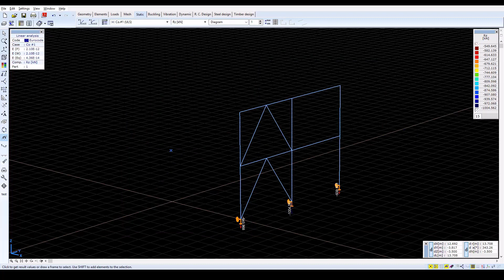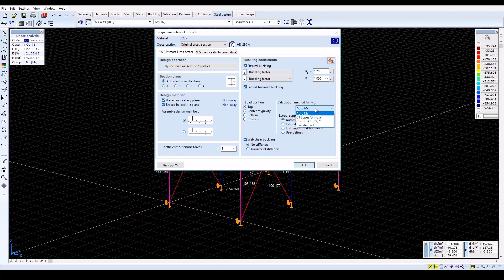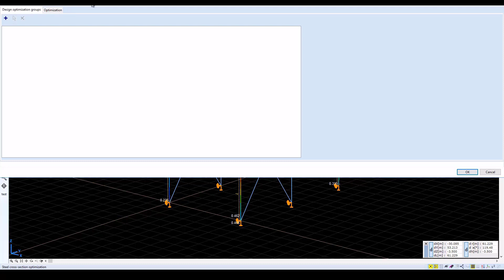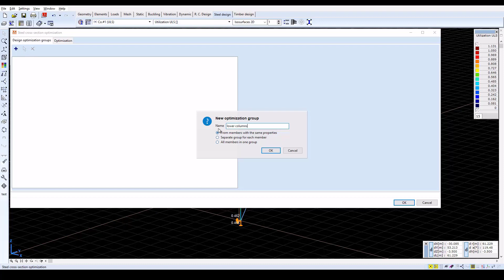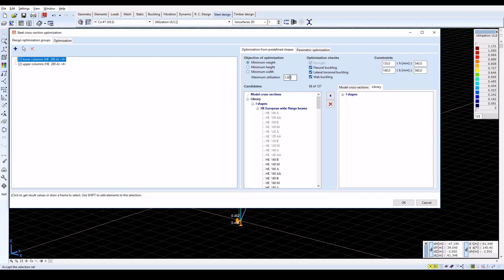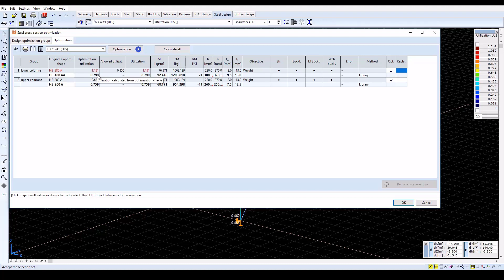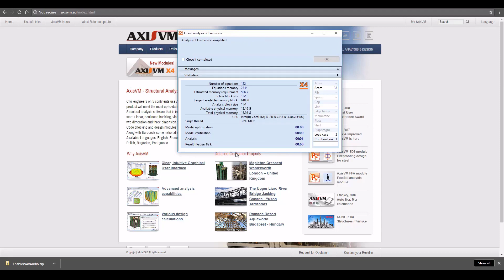AxisVM - Advanced Step by step Tutorial, Part 2, Steel Frame Design